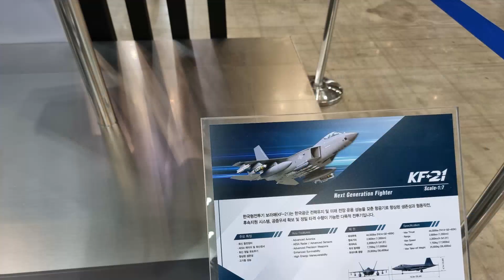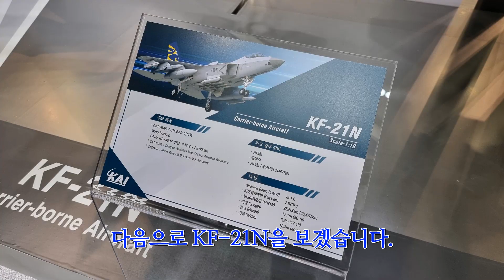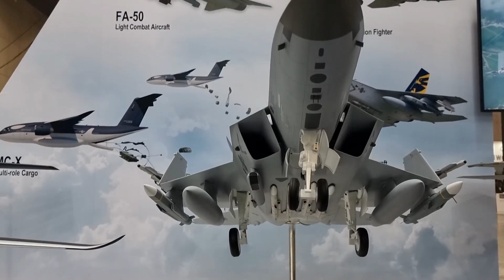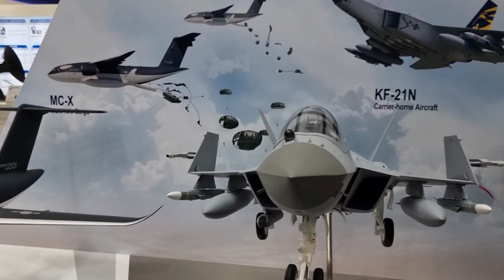DX Korea2022 KF-21N 돌아보기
2022년 9월 21일부터 KINTEX에서 개최된 DX Korea2022에 KAI는 KF-21N을
선보였습니다. KF-21의 파생형인 함재기입니다. 향후, 7만톤급의 한국의 중형항모에 KF-21N을 도입하여 하늘을 날았으면 합니다.